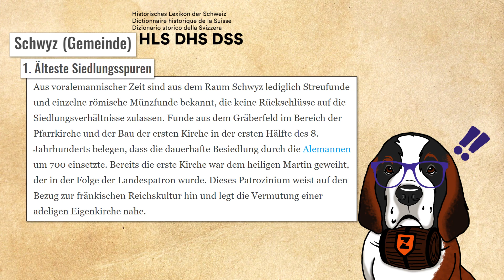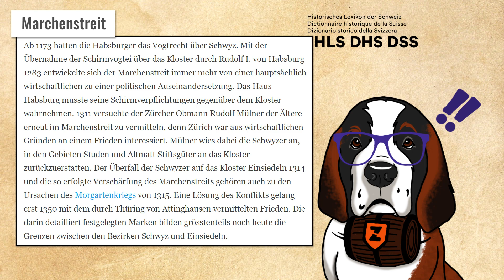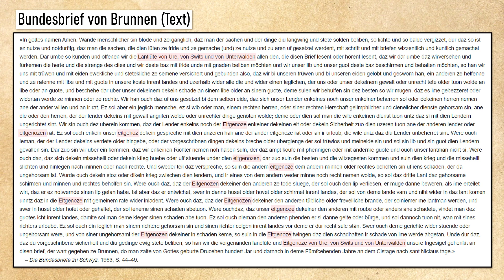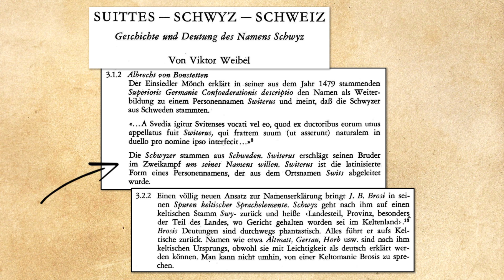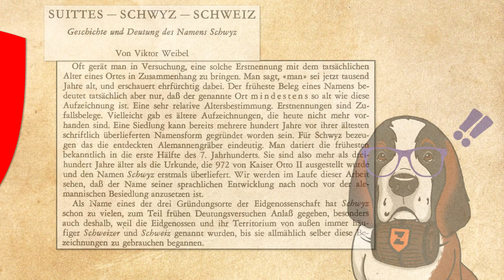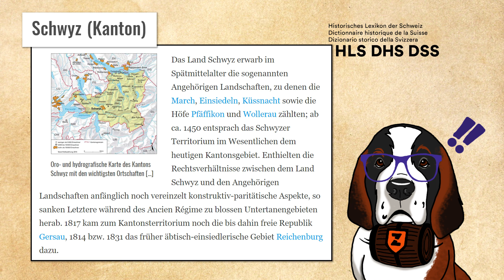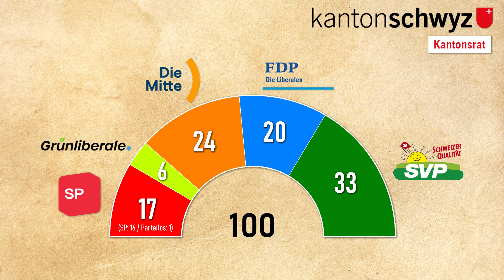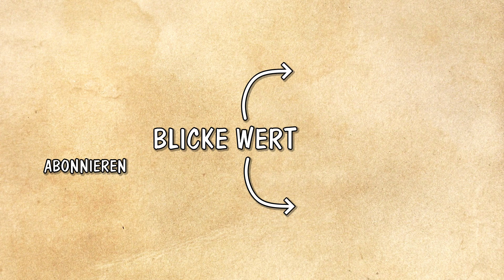Kanton Schwyz | Der Namengeber der Schweiz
Schwyz. Mit dem Bund von 1291 besiegelten die drei Ur-Kantone ein Bündnis, das bereits 24 Jahre später eine Schlacht zu schlagen hatte, die in die Geschichte einging. Im Zentrum dieser Schlacht: Schwyz. 1315 "erneuerten" die drei Ur-Kantone den Bund, zum ersten Mal in deutscher Sprache. Wie entwickelte sich Schwyz weiter und wieso wäre der Kanton fast in Halb-Kantone zerfallen?

Schwyz (Kanton) | HLS
Schwyz (Gemeinde) | HLS
Bundesbrief von 1291
Bundesbrief von 1291 (deutsche Übersetzung)
Bundesbrief von 1291 (lateinisches Original)
Bundesbrief von 1291 (Historische Einordnung)
Mediationsverfassung
Regierungsratsbeschluss über die Festlegung der Grösse des Kreuzes im Wappen des eidgenössischen Standes Schwyz
#55: Schlacht am Morgarten 1315: Wie sah die Landschaft damals aus? | Universität Zürich
Innerschwyz und Ausserschwyz - ein historisches Spannungsfeld (2013) | südostschweiz
Schweiz | Historisches Lexikon Schweiz
Kloster Einsiedeln
Marchenstreit | Historisches Lexikon Schweiz
Die Geschichte des Kantons Schwyz | Kanton Schwyz
Suittes - Schwyz - Schweiz: Geschichte und Deutung des Namens Schwyz
Gersau | Kanton Schwyz
Bundesbrief von Brunnen 1315 (mit Text)
Schwyz - mitten drin (Daten, Zahlen) | Kanton Schwyz
Zankapfel Weideland - der Marchenstreit | SRF